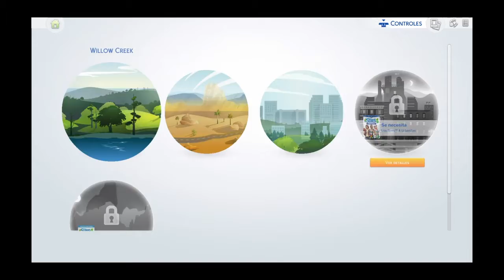Los SIMS 4 en PS4. Episodio 4. Llegó el día de la muerte.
Os lo agradezco de corazón. ¡¡Se os quiere!! ツ